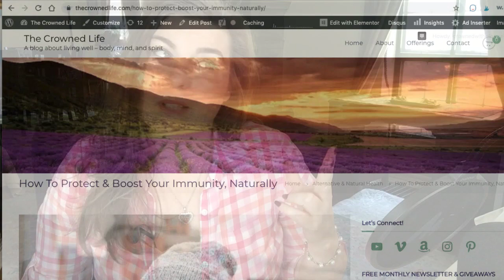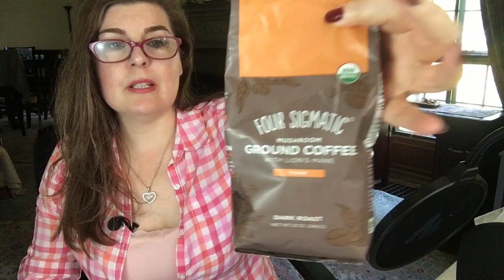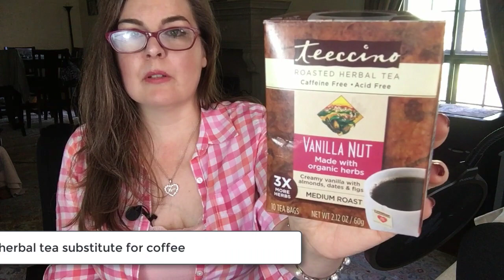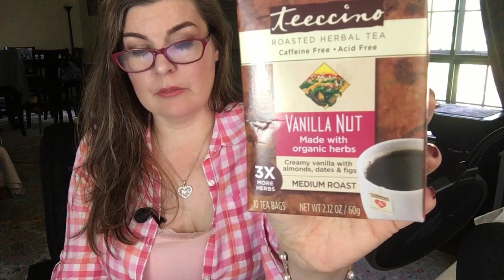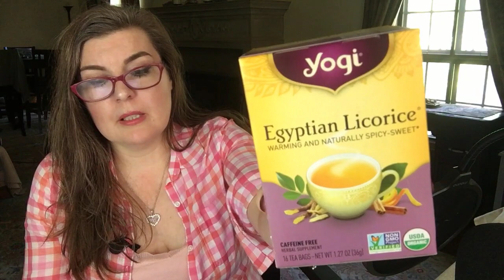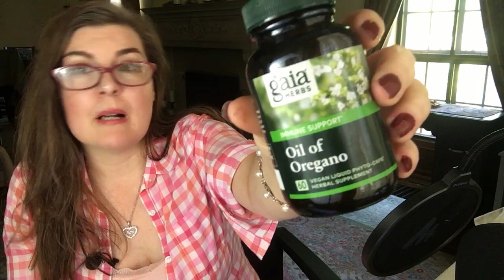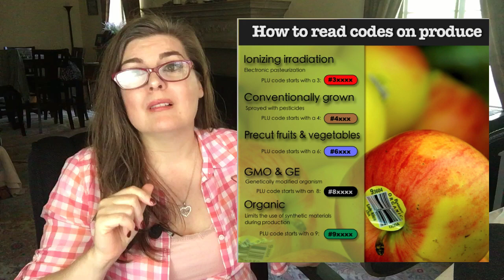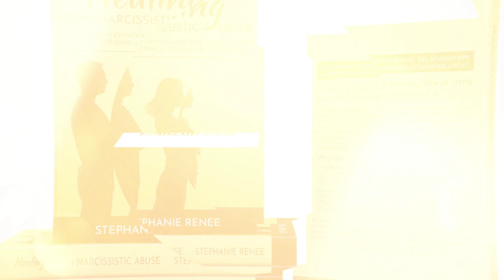SPECIAL: How To Protect & Boost Your Immunity, Naturally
"HOW TO PROTECT & BOOST YOUR IMMUNITY, NATURALLY" (BLOG)

MONTHLIES LIFE-COACHING WITH CARDS & ASTROLOGY
OVER AN HOUR OF CONTENT PER SIGN, UNLIMITED STREAMING ACCESS TO ALL
$12.99/mo. (cancel anytime)